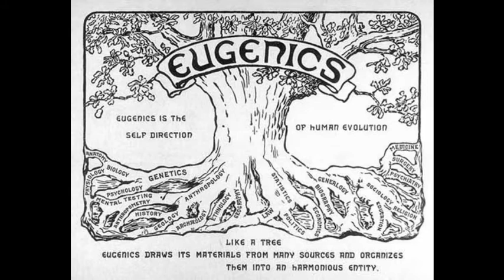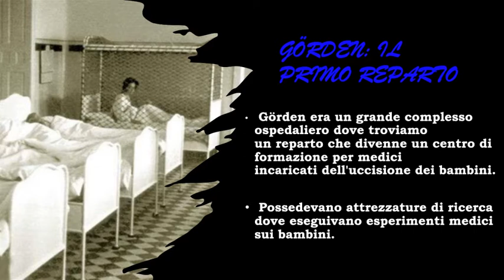25 Aprile 2021 a Marignana - Progetto Aktion T4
Video realizzato dagli alunni dell'Istituto Chini-Michelangelo di Lido di Camaiore per partecipare al concorso dal titolo "Al di là del muro" aperto alle scuole del territorio in occasione del 76° anniversario della Liberazione 25 aprile 2021